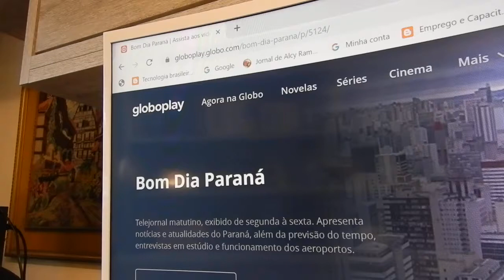Telejornalismo e as boas reportages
Bom Dia Paraná, Telejornalismo eficaz, Copel, acidentes perigosíssimos, segurança, morte de operários, EPI, reportagens educativas, honestidade intelectual, linhas aéreas, Qualidade Total,  Japão, varal de linhas